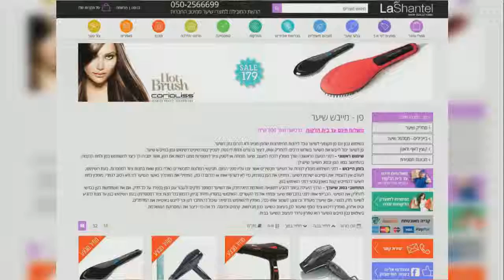מייבש שיער למספרות